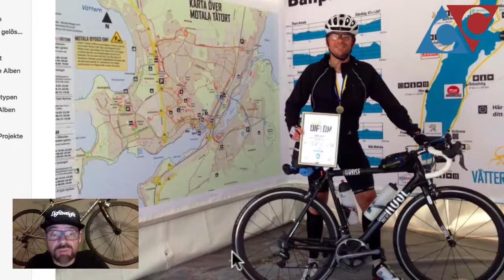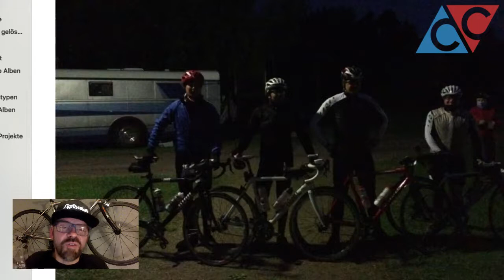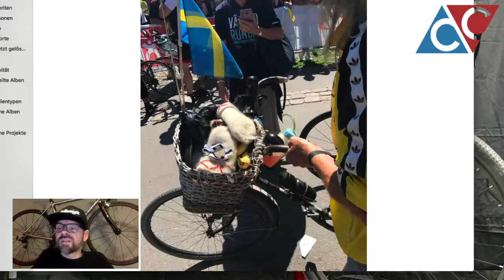Live Cast Nummer 1 über die Vätternrundan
Live is Life - das Motto von CyclingClaude in 2018. und dann später hier auf Youtube als Konserve.